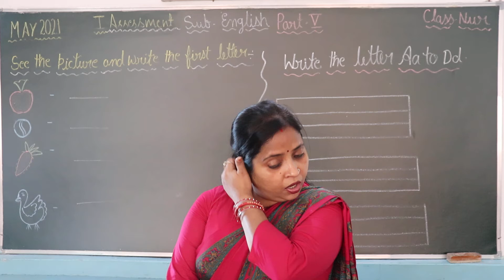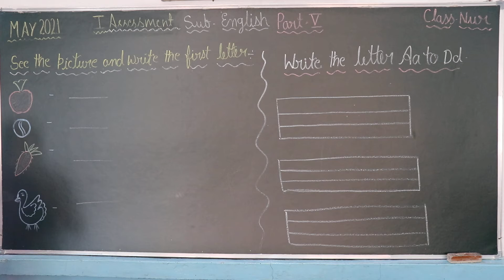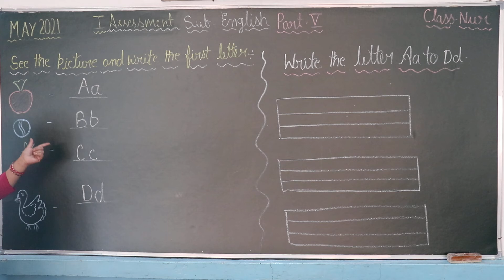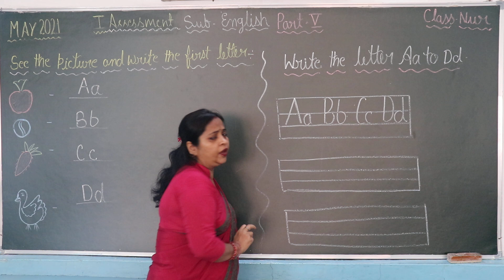CLASS NUR ENGLISH PART 5